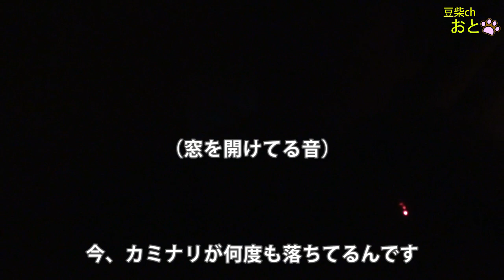豆柴おと。深夜の落雷で愛犬が心配になった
犬が苦手な夏の風物詩と言えば、花火とカミナリ。先日の深夜、カミナリが頻繁に鳴り始めました。一階で一人で寝ているおとが心配になって様子を見にいった動画です。

★気軽にコメントくださいね　(*´ω｀*)
youtubeは月曜日・水曜日・土曜日、配信中です

企業様からの犬グッズ等自社製品宣伝の企業案件依頼につきまして、内容によっては承りますので、下記メールアドレス宛にご連絡ください

基本は毎日更新して、youtubeにはない可愛い写真や面白動画を
投稿してますので遊びに来てね

犬種　　：　豆柴
性別　　：　女の子
お名前　：　おとちゃん
生年月日：　平成31年4月30日 (1歳)
性格　　：　非常にお転婆で明るい性格
嫌いな物：　花火、バス、トラック

movie title：Mameshiba Oto. I was worried about my dog ​​because of a lightning strike at midnight
Youtube is being delivered at 18:00 on Monday, Wednesday and Saturday.

◆Introducing the dog
Dog breed：shibainu(mameshiba)
sex：Female
name：OTO

サムネイル：Ron van den BergによるPixabayからの画像